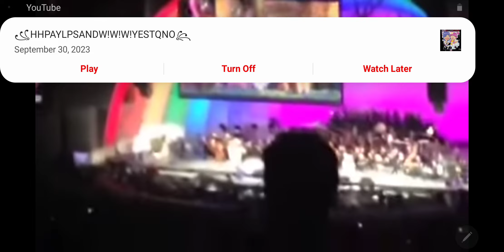rabbid Mario's 10th anniversary music 🎶